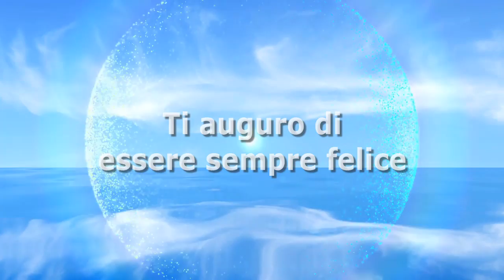Rita Dalla Chiesa, la verità su Fabrizio Frizzi: ‘non sono mai andata sulla sua tomba’